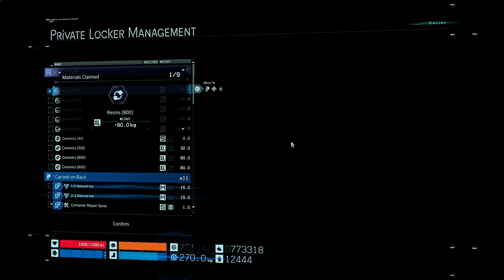1 year later | DEATH STRANDING PC Gameplay Playthrough Part 106 - No Commentary -